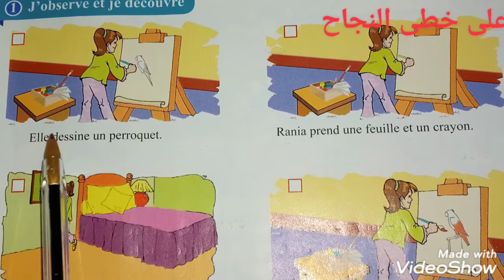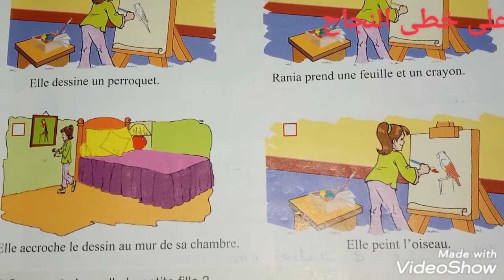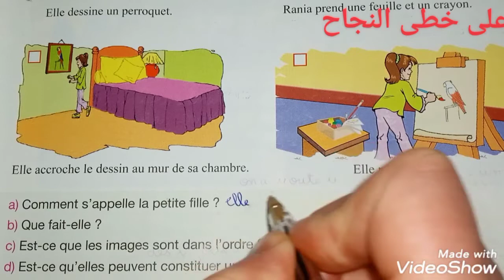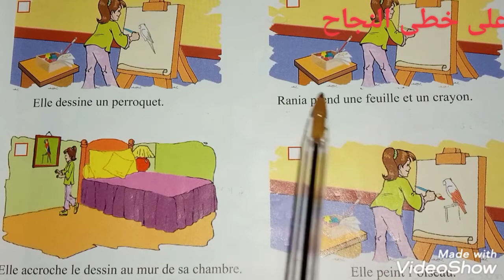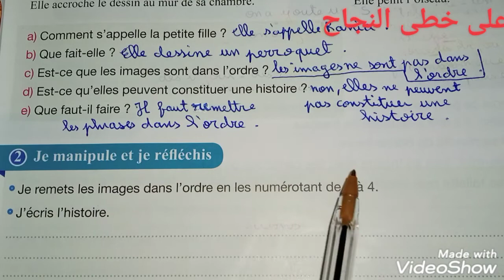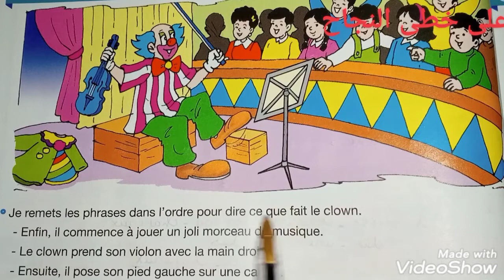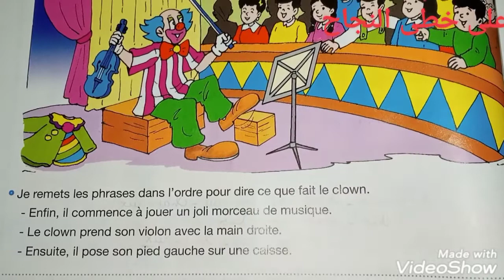Production de l'écrit/reconstituer un texte court/page 67-68/pour communiquer en français 4 AEP